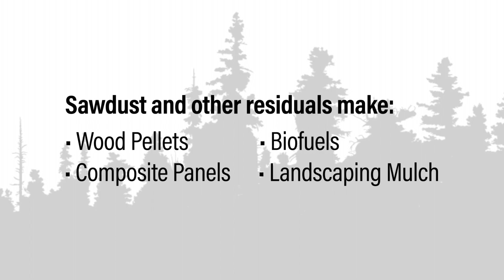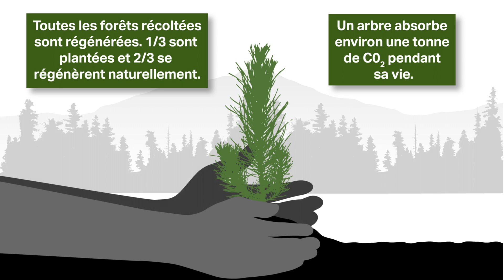Ça commence avec un arbre.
Visionnez la vidéo pour connaître le fonctionnement de la chaîne d'approvisionnement en foresterie, au Nouveau-Brunswick.